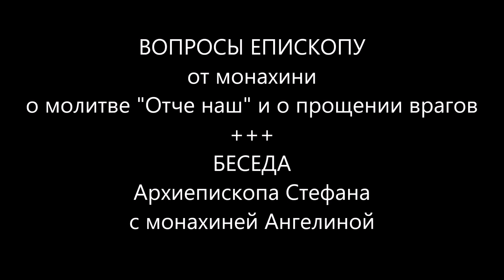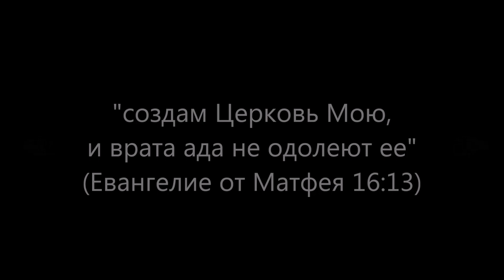Молитва Отче наш и прощение врагов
ВОПРОСЫ ЕПИСКОПУ ОТ МОНАХИНИ
Часть 2

Беседа на духовные темы Архиепископа Стефана (Бабаева), правящего архиерея Северо-Российской епархии Российской Православной Церкви, и монахини Ангелины.
Уважаемые слушатели!
Дорогие братья и сестры во Христе!
У каждого человека, пытающегося жить осмысленной духовной жизнью, возникают вопросы.
Вот и монахиня Ангелина, часто беседуя с владыкой Стефаном, ищет ответы на свои вопросы и получает их.
Мы решили, что поделиться записями этих духовных бесед, будет полезно и для других людей. Возможно, в ходе этой беседы вы найдете ответ и на свои вопросы тоже.
Слушайте, думайте, молитесь, и придут ответы.
Храни Господь, всех, идущих к Нему!

Тайм-код:
01:48 Первая часть молитвы, призывание - «Отче наш, иже еси на небесех…»
Вторая часть молитвы, славословие:
«Да святится имя Твое
Да приидет царствие Твое
Да будет воля Твоя, яко на небеси и на земли»
07:36 разница в греческом и русском написании фразы «да святится»
08:20 Третья часть молитвы, прошение:
«Хлеб насущный даждь нам днесь»
10:36 «И остави нам долги наша, якоже и мы оставляем должником нашим»
Проблема прощения: как простить? Как быть искренним при этом?
15:21 Выбор между милостью и справедливостью: развилка для каждого. Судимы мы будем и сами тоже, таким же образом: по милости или по справедливости
20:36 Святой Максим Исповедник о необходимости примирения друг с другом. Изменение сердца
24:35 Что все же необходимо выбрать: милость или справедливость? Трудность выбора и победа над собой
26:10 «И не введи нас во искушение, но избави нас от лукаваго». Мы просим не избавления от зла, а просим сил, чтобы устоять в брани
30:15 Взаимоотношения с Богом у каждого свои. Нет строгих установлений, но при этом, все основано на Святом Евангелии. Господь уважает волю каждого человека
33:26 Пожелание Архиепископа Стефана: не мешать Богу действовать в нас
Россiйская Православная Церковь
2023г. от Р.Х.